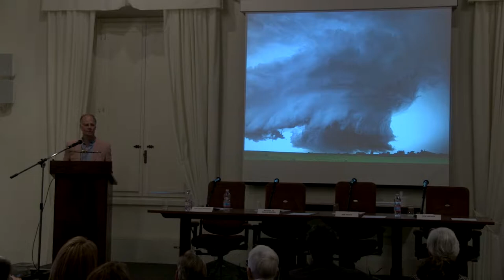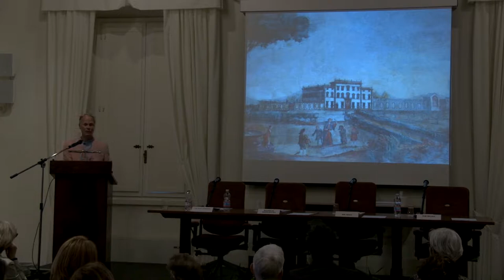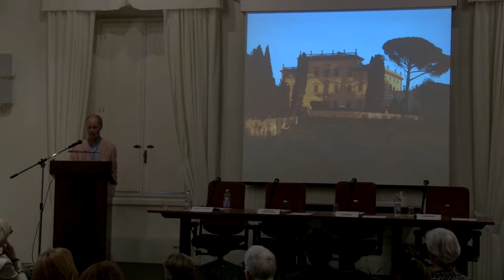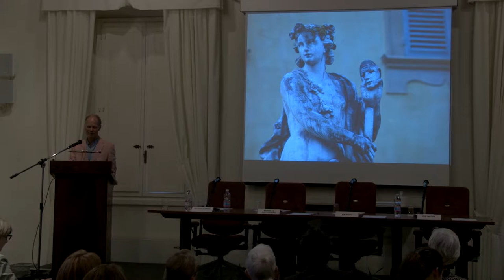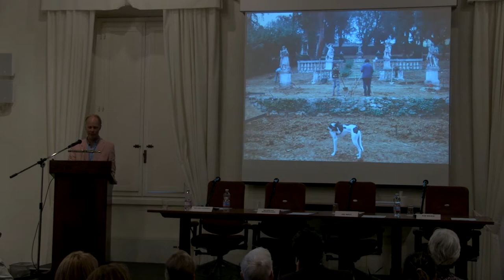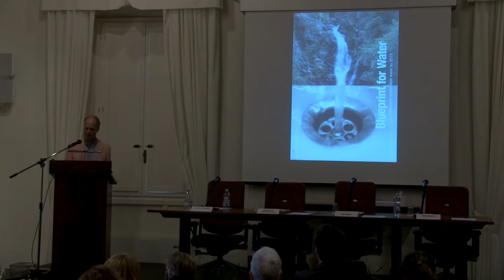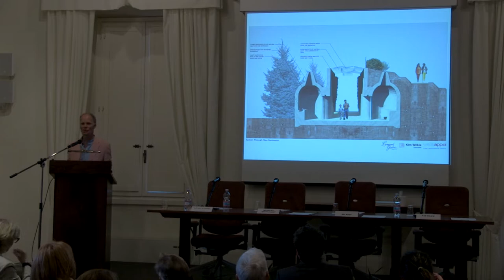NYU Florence - Inspired by La Pietra - Kim Wilkie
Inspired by La Pietra
Kim Wilkie, Landscape Architect, Writer and Environmental Artist

The Tuscan Villa Estate Healthy Living in a Sustainable Landscape
NYU Florence, Villa La Pietra (Villa Sassetti)

Villa estates are common across Tuscany and form an integral part of the bucolic Tuscan landscape. Many of the estates have very long histories and are striking for their unchanging structure. The very fact that, like Villa La Pietra, so many of them remain in their much earlier forms is a reflection of their robust physical and conceptual sustainability.

This conference looks at the history of such estates and, with particular reference to Villa La Pietra, reviews how an unchanging model has been reworked over time.